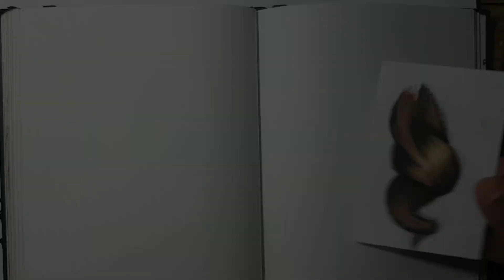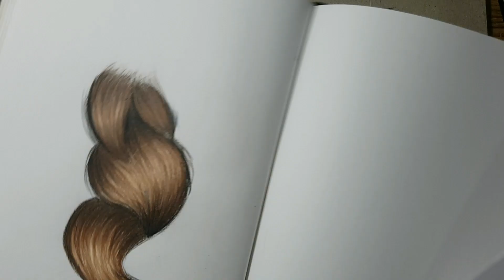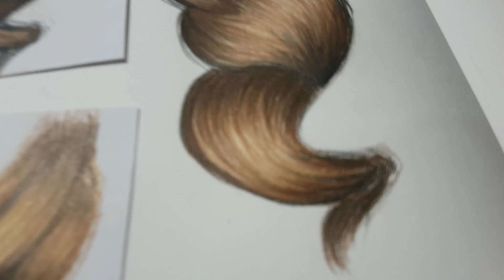TUTORIAL COMO COLOREAR CABELLO CON LÁPICES DE COLORES